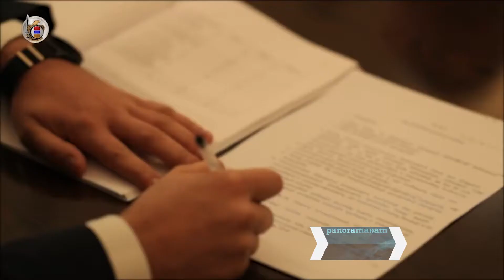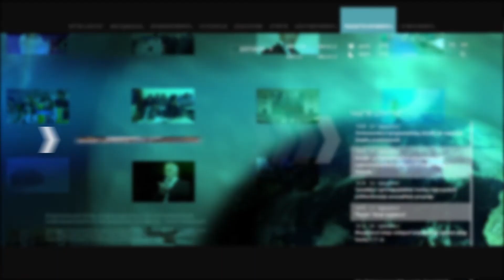ԱԱԾ. Մերկ լուսանկարների դիմաց եռամսյա հավաքի մասնակիցը տրամադրել է դիրքի մասին տեղեկություններ